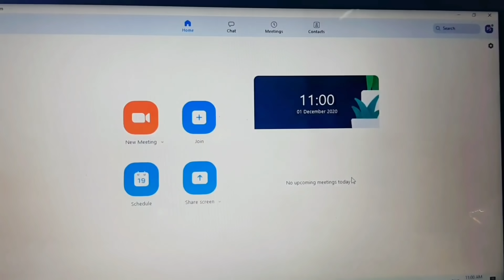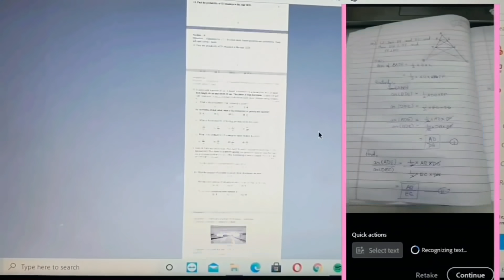Midterm Exam Week Vlog📝| 🖥Online Revision, Midterm Exam of Science and Maths Vlog| Pragati Shreya 💙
Hello Everyone!
Today's video is related to Midterm Exam week vlog of Science and maths exam!🖥📝

Fa/Q

➡️Hazaribagh (Jharkhand)

➡️Class 10

➡️VLLO , PC and For Thumbnail- Picsart and phonto

➡️Yes I like kpop as I m a kpop Multi stan Fan

✔My Hobbies?
➡️Make youtube Videos and I love editing!

MUSIC 🎵

love youu all
xoxo
pragati Shreya ❤